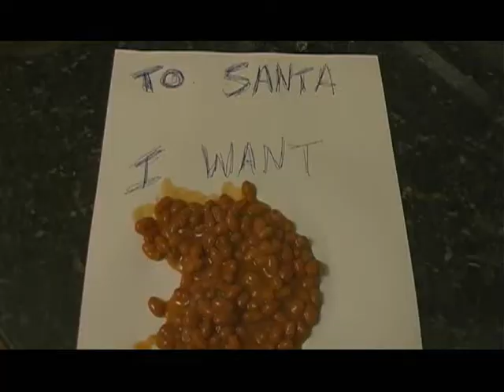Baked Beans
Its the bean rap the baked bean rap